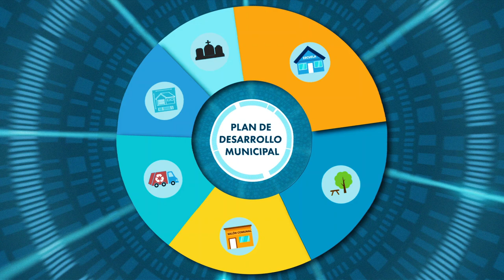La Alcaldía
La Alcaldía debe presentarle sus propuestas al Concejo Municipal y asegurarse de hacer realidad los proyectos.